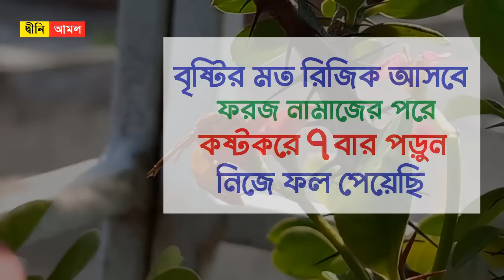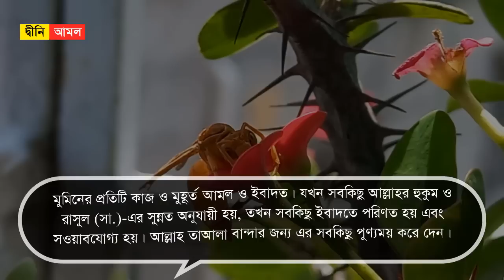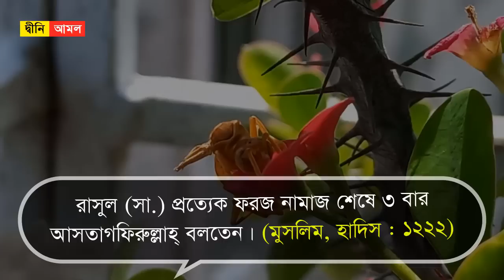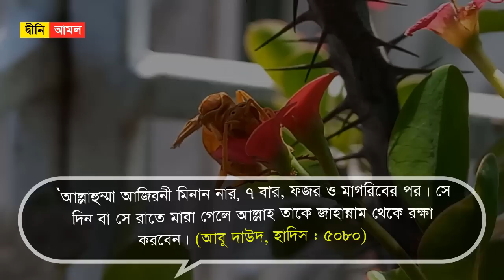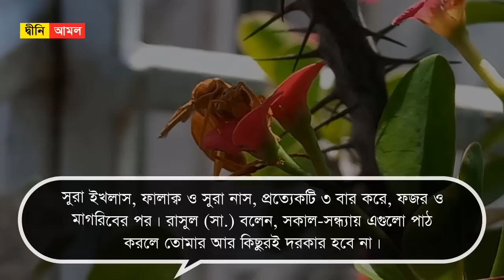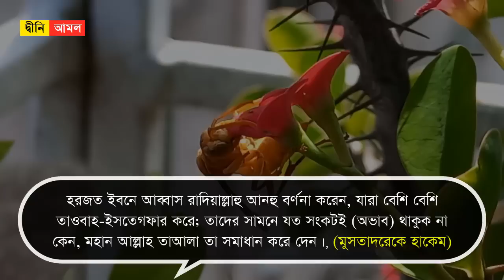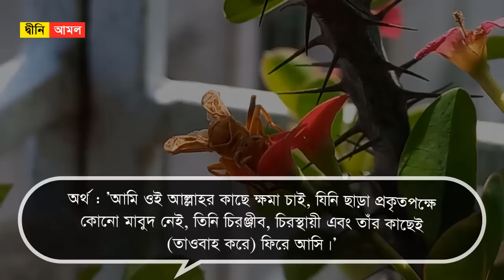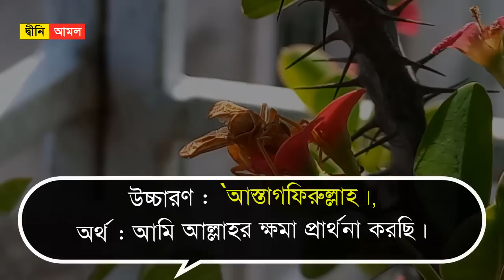ধনী হবার আমল । ফরজ নামাজের পরে কষ্টকরে ৭ বার পড়ুন । বৃষ্টির ফোটার মত রিজিক আসবে by Dini Amol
ধনী হবার আমল । ফরজ নামাজের পরে কষ্টকরে ৭ বার পড়ুন । বৃষ্টির ফোটার মত রিজিক আসবে

ফরজ নামাজের পর যেসব আমল করবেনঃ

প্রত্যেক নামাজের পর কিছু আমল রয়েছে। আমলগুলো করলে বান্দার জীবন সুন্দর, বরকতময় ও সুশৃঙ্খল হয়।
রাসুল সা. বলেন, ‘প্রত্যেক ফরজ নামাজের শেষে কিছু দোয়া আছে, যে ব্যক্তি ওইগুলো পড়ে বা কাজে লাগায় সে কখনো ক্ষতিগ্রস্থ হয় না।
(সহিহ মুসলিম, হাদিস-১২৩৭)

প্রত্যেক নামাজের পরের তাসবিহ, জিকির ও আমল উল্লেখ করা হলোঃ

রাসুল সা. প্রত্যেক ফরজ নামাজ শেষে ৩ বার আসতাগফিরুল্লাহ্‌ বলতেন।
(মুসলিম- ১২২২)

রাসুল সা. বলেছেন, যে ব্যক্তি প্রতেক ফরজ নামাজের পর আয়াতুল কুরসি পড়বে, তার জন্য জান্নাতে প্রবেশের পথে মৃত্যু ব্যতীত আর কোনো বাঁধা থাকবে না।
(নাসায়ি হাদিস-৯৪৪৮)

সুরা ইখলাস, ফালাক্ব ও সুরা নাস, প্রত্যেকটি ৩ বার করে, ফজর ও মাগরিবের পর। রাসুল সা. বলেন, সকাল-সন্ধ্যায় এগুলো পাঠ করলে তোমার আর কিছুরই দরকার হবে না।

যে আমলে অবিরত রিজিক বাড়েঃ

তাওবাহ-ইসতেগফার করার ফজিলতঃ

হরজত ইবনে আব্বাস রাদিয়াল্লাহু আনহু বর্ণনা করেন, যারা বেশি বেশি তাওবাহ-ইসতেগফার করে; তাদের সামনে যত সংকটই (অভাব) থাকুক না কেন, মহান আল্লাহ তাআলা তা সমাধান করে দেন।
(মুসতাদরেকে হাকেম)

তাওবাহ-ইসেতগফার করাঃ

উচ্চারণ : ‘আস্তাগফিরুল্লাহ।’
অর্থ : আমি আল্লাহর ক্ষমা প্রার্থনা করছি।

উচ্চারণ : ‘আস্তাগফিরুল্লাহা ওয়া আতুবু ইলাইহি।‘
অর্থ : আমি আল্লাহর ক্ষমা প্রার্থনা করছি এবং তাঁর দিকেই ফিরে আসছি।

মহান আল্লাহ তায়ালা আমাদের সকলকে প্রত্যেক ফরজ নামাজের পরে বেশি বেশি তাওবাহ-ইসেতগফার করার তাওফিক দিন। আমিন।